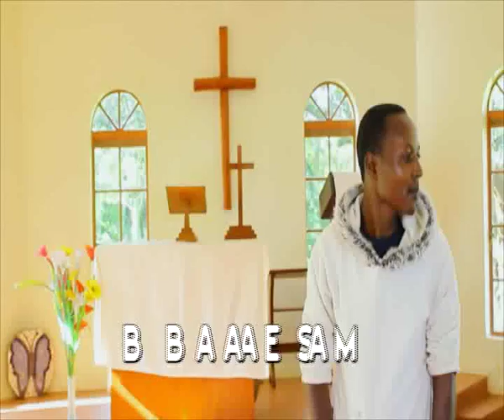Kalias K Money Baba Asema New Video 2015